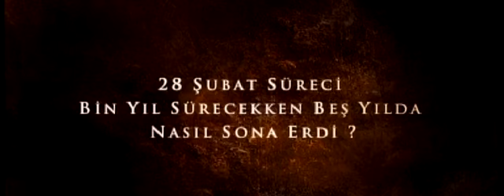Kurtlar Vadisi Gladio Fragman kurtlarvadisi gladio film blogspot com